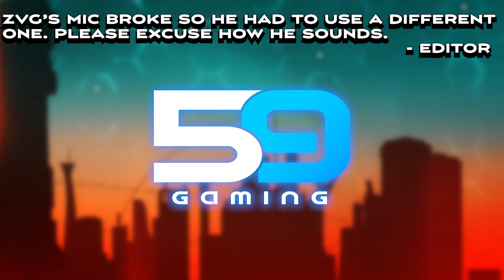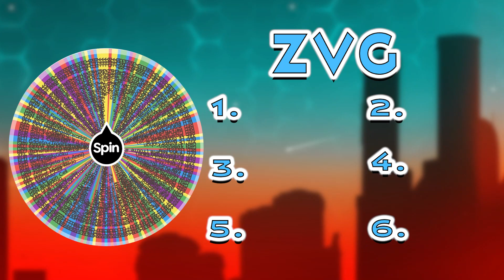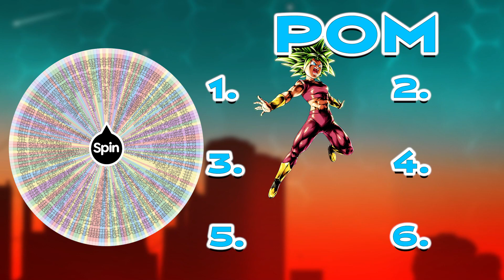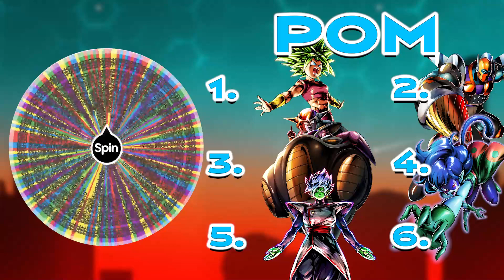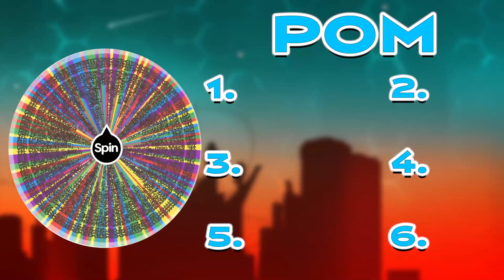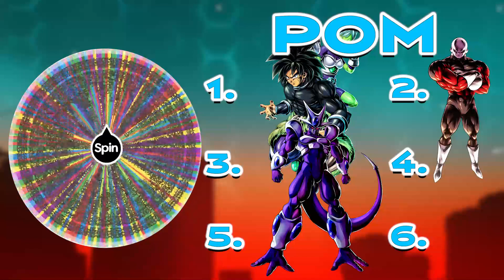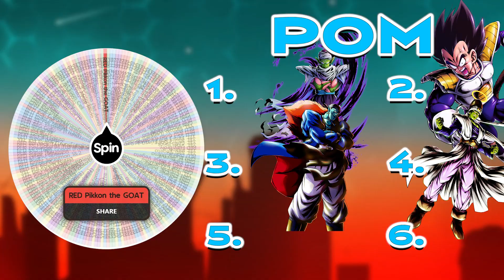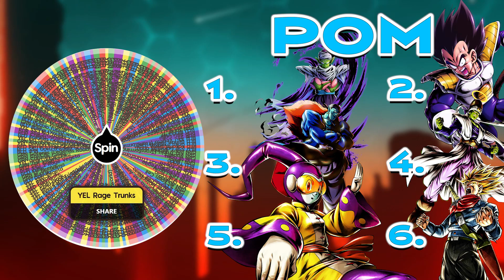Dragon Ball Legends League and Stuff | ZVG Vs. p0mz0r